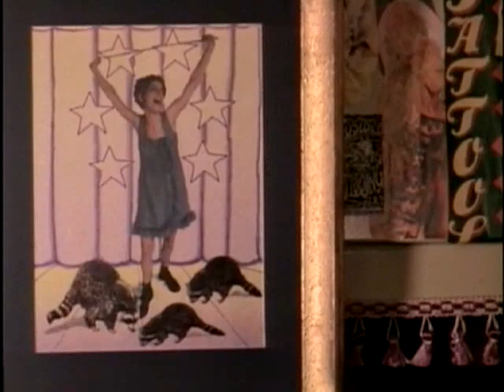When Night is Falling - SneakPeek 2, She wants to Run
Special Wolfe Sneak Peek! Catch this bit of foreshadowing as it all begins to unravel.

Successful in her teaching job at a conservative religious college, Camille (Pascale Bussières) looked forward to marrying

her adoring, minister boyfriend (Henry Czerny) and settling down to the conventions of family and career. But a chance

encounter with a beautiful, irresistibly sensuous young female circus performer named Petra (Rachael Crawford) is about to

transform Camille's predictable life into an electrifying-ly erotic adventure.

Available at WolfeVideo.com!